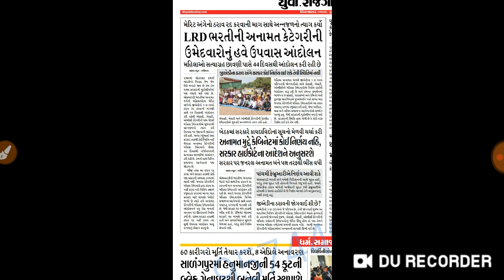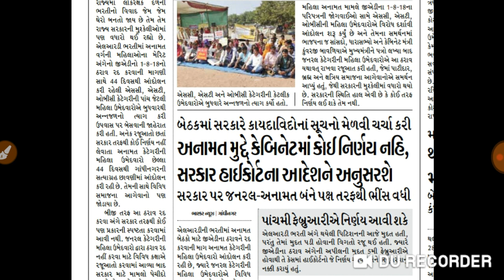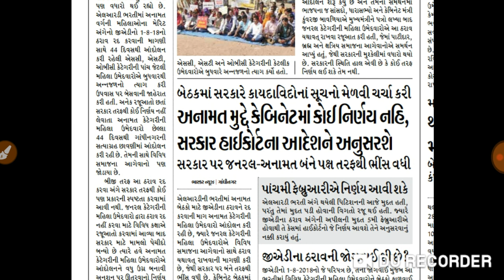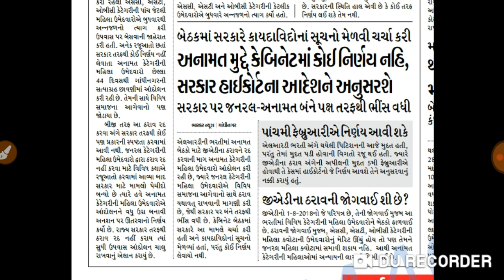Gujarat Police Constable Latest News | LRD bharti latest 2020 news|Lokrakshak Constable Latest News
GPSC  CLASS 1 – 2
TAT – TET
અકાઉંટ ઓફિસર
અધિકારી – હિસાબી અધિકારી - નાયબ મામલતદાર – નાયબ સેક્zશન અધિકારી
મેડિકલ સેવા
અભિલેખાગાર અધિક્ષક
R.F.O
પ્રોબેશનરી ઓફિસર
રેવેન્યુ તલાટિ
નાયબ ચીટનીશ
gujarat governments

vistaran adhikari
nayab chitni